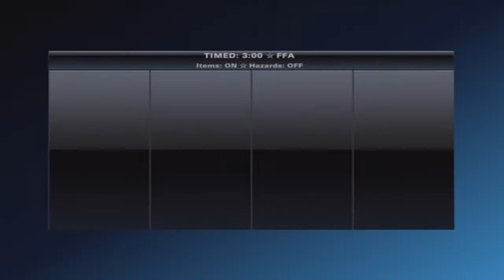PlayStation All-Stars Battle Royale with Soulsilverninja, Zatsenata, and Drprofessorbeans Part 2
The reckoning of a lot of nonsense with friends.